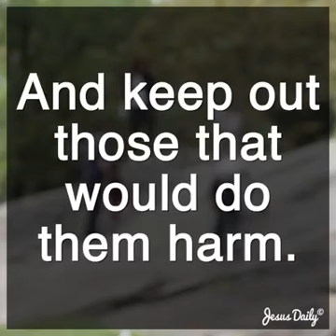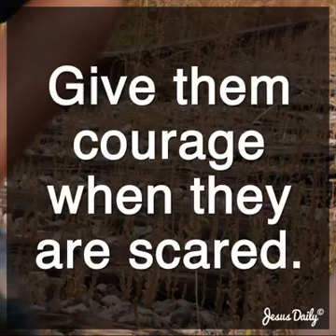A word of prayer for family.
Where ever you are in the world you owe this to your family to stand in the gap for them by praying.